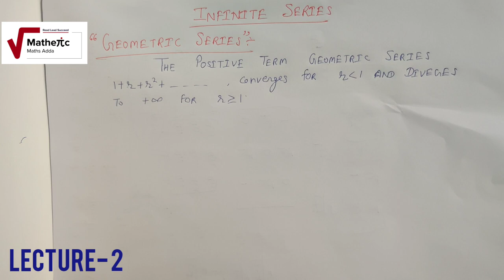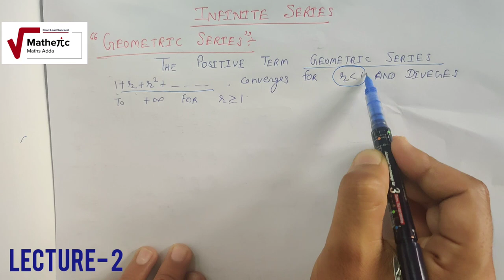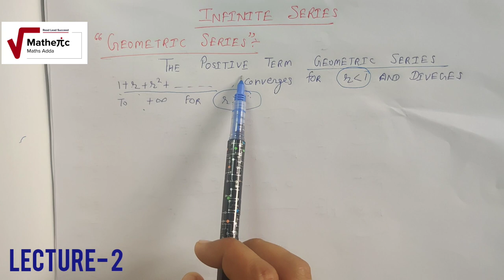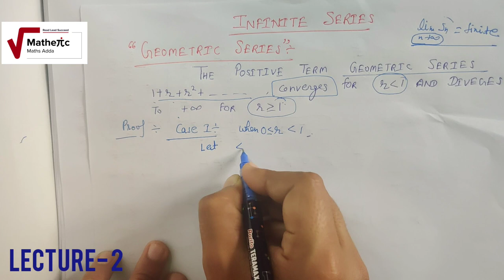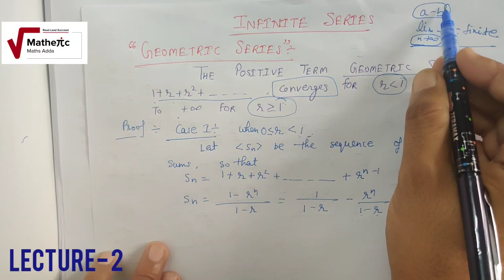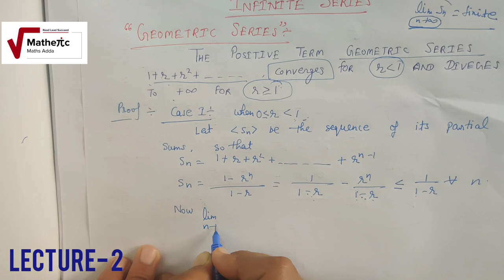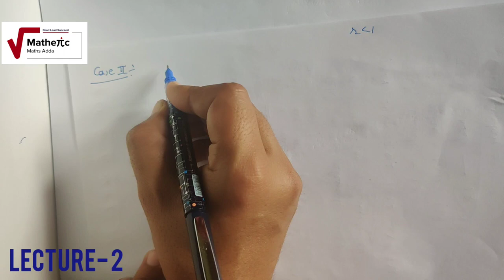INFINITE SERIES (REAL ANALYSIS) |(L-2) | B.sc| Gate | JAM | NET | By- Vinay Pandey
This vedio consists of convergence of geometric series.